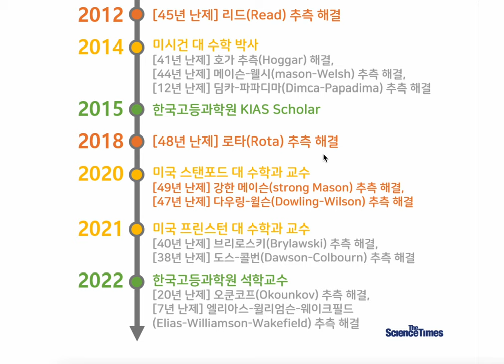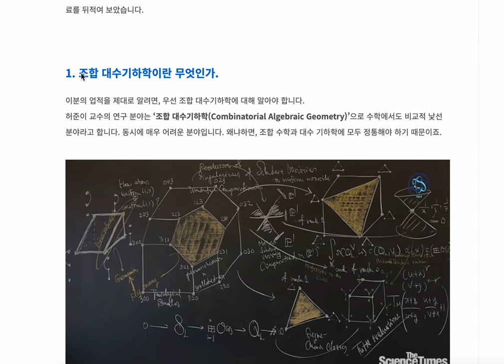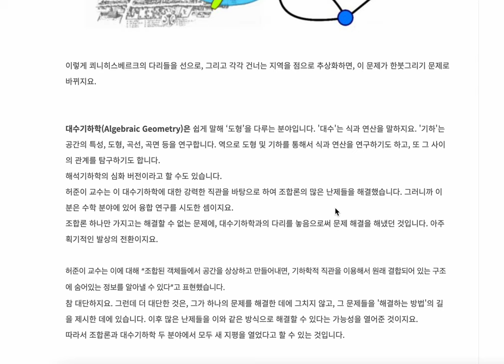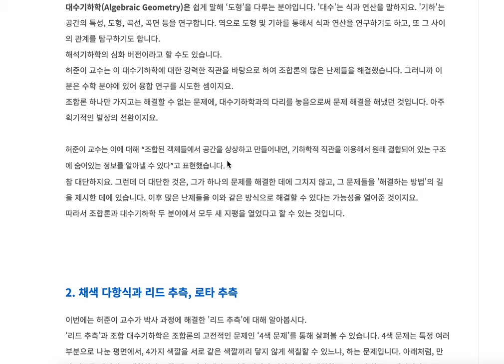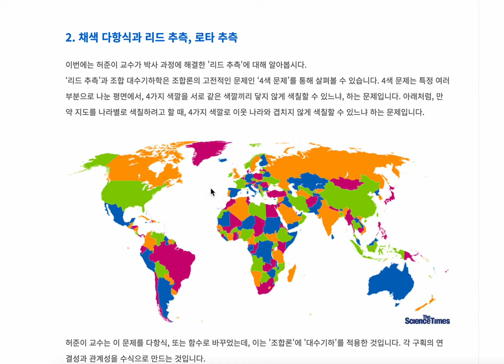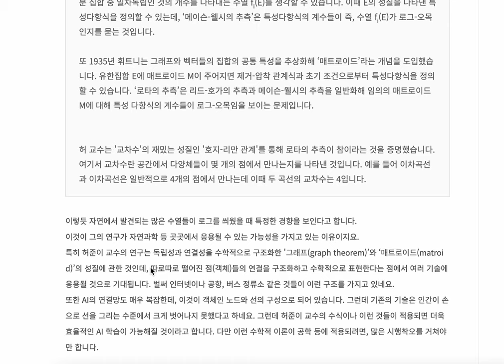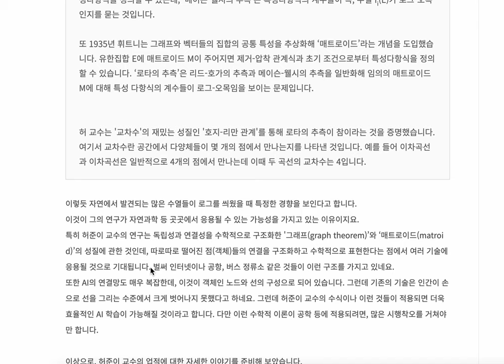허준이 교수의 업적을 한번 쉽게 알아봅시다!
어려운 것은 되도록 뺐습니다.
더 자세히 알고 싶으시면 여길 참고해 주세요.